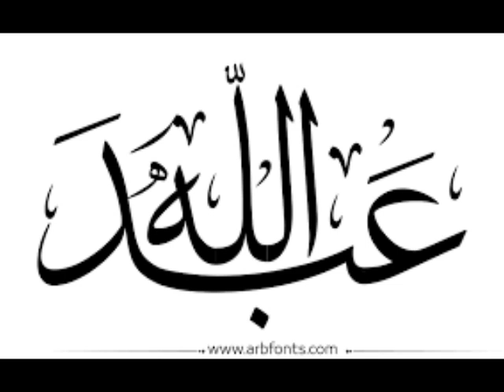شيلة 2019 باسم عبدالله & ترحيب بالرجال & يامرحبا يلي علئ وقت اللزوم & قابله لتعديل0501346866